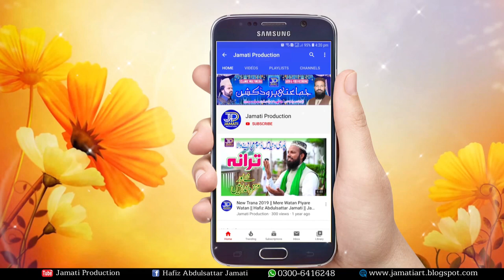New Kalam 2020 || Sehra Muhammad Wala || Ahmad Ali Hakim || Jamati Production